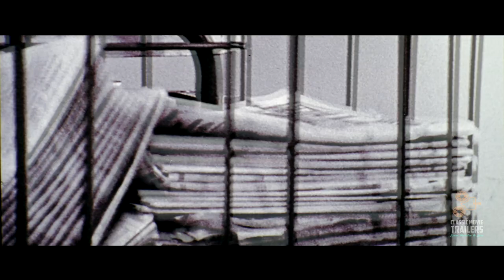Clerks Trailer 35mm Panavision Version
Cult 1994 movie by director Kevin Smith. Made on a low budget of around $US27,000. Out of necessity was filmed with black and white 16mm stock (Eastman XX-722) - the 16mm due to budget constraint and the BW due to artificial fluorescent lighting in the real locations which would cast unacceptable hue on colour stock. No money for studio lighting.

This upload was scanned from a rare 35mm theatrical trailer that was produced in Anamorphic ratio (probably to facilitate certain applications that had other Anamorphic elements screening before and/or after this trailer)
The original framing on 16mm was 1.37:1.
The intended framing for the 35mm blowup for theatre screenings was 1.85:1, itself a problem with cropping.

The ideal screening ratio in theatres was 1.37:1 or at most 1.66:1 for those that had these lenses. Most theatres only had 1.85 and Anamorphic (Scope) lenses. Two ratios.
With this Anamorphic trailer (which was produced at a non standard 2:1:1ratio) we see severe cropping of the original image and an overblown image to fit the extra width, which comes with extra graininess.

It was decided to print the trailer on colour stock (ironically usually cheaper than printing with BW stock) which created a false Black and White not true to the original - the idea being to enable the colour insert titles.

Miramax picked up distributing and marketing Clerks, which is where the huge expenses kick in, and Clerks went on to becoming a big financial and critical hit.